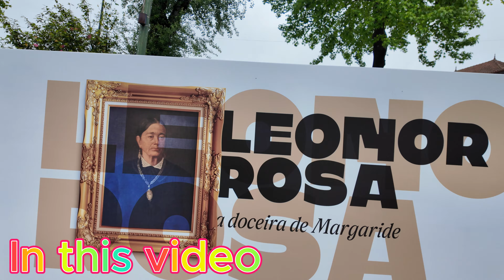The key of Felgueiras Portugal || Celebrations 2024 🎉|| Urdu Hindi Vlog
The Key of Felgueiras is a legend from Portugal that tells the story of a mysterious key and a hidden treasure. According to the legend, during the French Invasions of the early 19th century, a wealthy nobleman from Felgueiras, a town in northern Portugal, buried his fortune to keep it safe from the invading forces.

Before his death, the nobleman entrusted the key to his most loyal servant, instructing him to pass it down through generations until the rightful heir appeared. The key was said to unlock the location of the hidden treasure, which was rumored to be vast and unimaginable.

As time passed, the key became a symbol of hope and prosperity for the people of Felgueiras, who believed that finding the treasure would bring wealth and prosperity to their town. Families passed down stories of the key and its hidden treasure, and many embarked on quests to uncover its secrets.

The legend of the Key of Felgueiras is often used as a metaphor for pursuing one's dreams and the rewards that come from perseverance and determination. It highlights themes of loyalty, trust, and the enduring belief in a better future.

While the actual existence of the key and the treasure remains a mystery, the legend continues to capture the imagination of people in Portugal and serves as a reminder of the region's rich history and folklore.